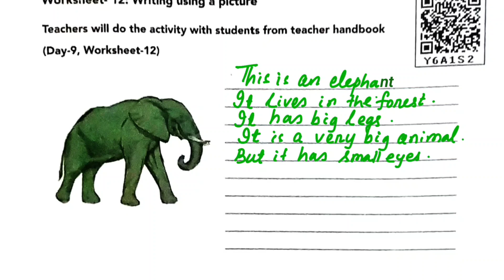Utkarsha 2024-25|| ନବମ ଶ୍ରେଣୀ ଉତ୍କର୍ଷ ଇଂରାଜୀ/ 9 class English Activity 12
Utkarsha
UTKARSH
utkarsh
Utkarsha odia
utkarsh English
utkarsh math
Utkarsha English
utkarsh English
Karya pustika
Karjya pustika
Activity 12
Utkarsha English class 12
Odia govt school
Odisha government school
Odia medium
9 class Utkarsha English
Utkarsha 24-25